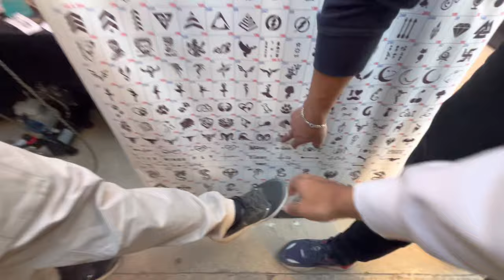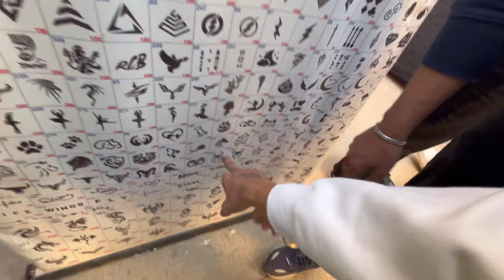Anugoonj hang kardiya🤪 - ultimate fun🕺🏻💃🏻